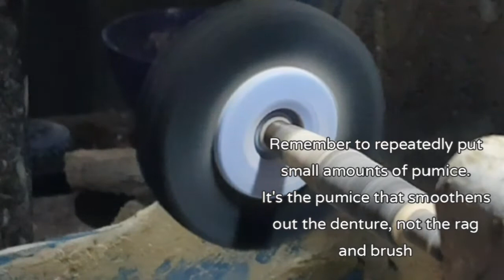Processing Dentures Part 2 (Trimming, Finishing, Polishing, Ultrasonic Cleaning)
Here's a video that might help you improve your dexterity in processing dentures. I know it may take some time to improve. But what matters is the outcome of your repetition, consistency, and willingness to learn.

It is still advisable to follow the principles that you have learned in your respective Dental School or College.